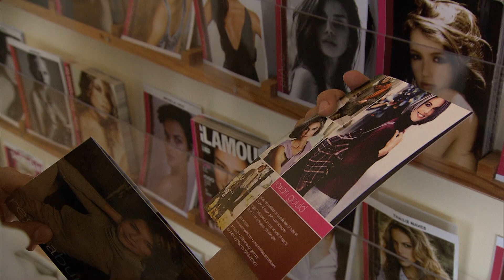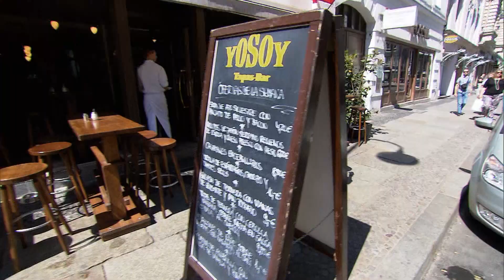Jetzt wird es ernst: In der Modelagentur 😱😁🙈| Peter sucht seine Traumfrau | Family Stories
Peter und Susanne wohnen in der Villa Kunterbunt. Susanne will Model werden. Es kann los gehen